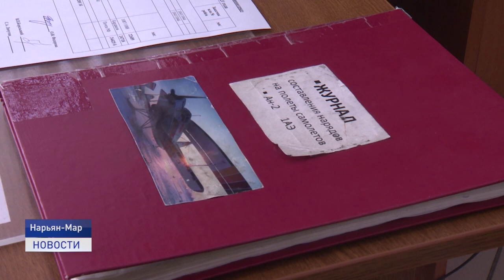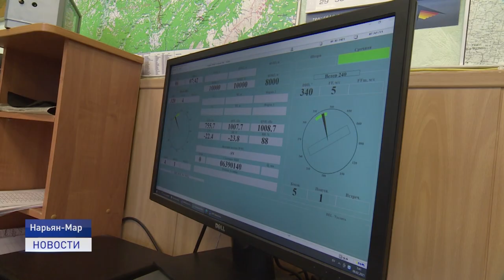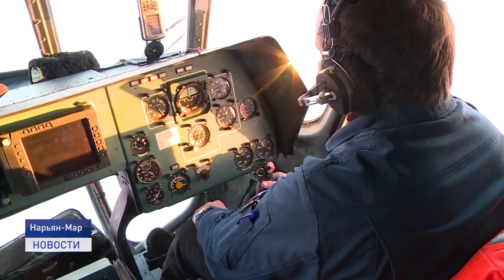ДОБРО ПОЖАЛОВАТЬ В ПОЛЕТ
О значимости Нарьян-Марского объединенного авиаотряда сегодня знает едва ли не каждый. Без единственного в Ненецком округе авиапредприятия едва ли можно представить полноценную жизнь в регионе. Пассажирские и грузовые рейсы отдаленные села и деревушки Заполярья, работа на нефтяных месторождениях и на арктическом шельфе, выполнение полетов для санитарной авиации... За всем этим стоит огромное количество специалистов из дружной авиационной семьи. В следующем материале мы расскажем лишь малую часть историй тех людей, которые связали свою жизнь с небом.